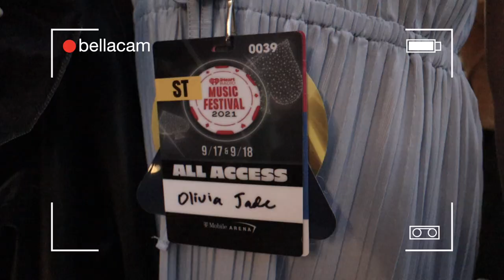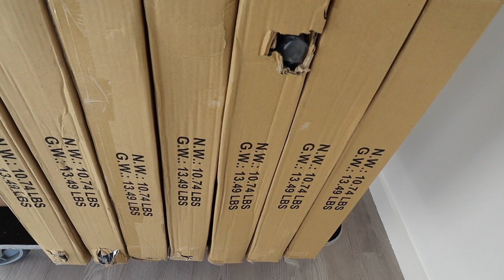weekly vlog l dwts, vegas, moving, etc.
AS PER EVERY VIDEO-  a percentage of my Adsense will be going to the charity i work with & admire!! sorry i forgot to write that in text on my video :)